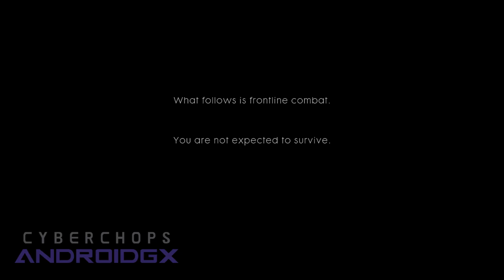Battlefield 1 Walkthrough - Prologue: Storm of Steel (Introduction) HD 1080p X1 No Com.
Battlefield 1 Walkthrough - Prologue: Storm of Steel (Introduction) High Definition 1080 pixels Xbox One No Commentary

Developer(s): EA DICE
Publisher(s): Electronic Arts
Director(s): Jörgen Carlström, Stefan Strandberg, Lars Gustavsson
Producer(s): Aleksander Svendsen, Grøndal
Designer(s): Daniel Berlin
Programmer(s): Vidar Nygren
Artist(s): Gustav Tilleby
Writer(s): Steven Hall
Composer(s): Patrik Andrén, Johan Söderqvist
Series: Battlefield
Engine: Frostbite
Platform(s): Microsoft Windows, PlayStation 4, Xbox One
Release date(s): October 21, 2016
Genre(s): First-person shooter
Mode(s): Single-player, multiplayer

War Story List (Needs to be completed in significant order to progress in the game):
◾Prologue  - Storm of Steel
◾Chapter 1 - Through Mud and Blood
◾Chapter 2 - Friends in High Places
◾Chapter 3 - Avanti Savoia
◾Chapter 4 - The Runner
◾Chapter 5 - Nothing Is Written

About The Game:
Battlefield 1 is a first-person shooter video game developed by EA DICE and published by Electronic Arts. It is the fifteenth installment in the Battlefield series, and the first main entry in the series since Battlefield 4. The game was released worldwide for Microsoft Windows, PlayStation 4, and Xbox One on October 21, 2016.

Battlefield 1 received very positive reviews by critics and was seen as an improvement over previous installments Battlefield 4 and Battlefield Hardline, with most praise given to its World War I theme, multiplayer modes, visuals and single-player campaign.

☢Battlefield 1☢